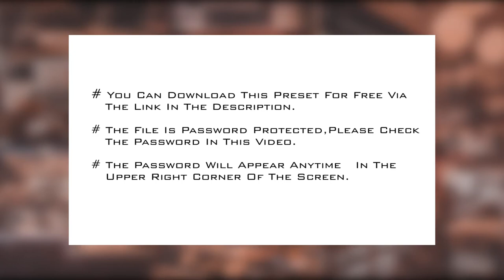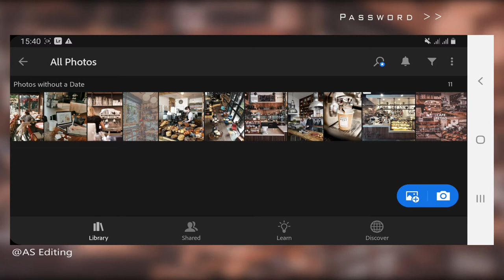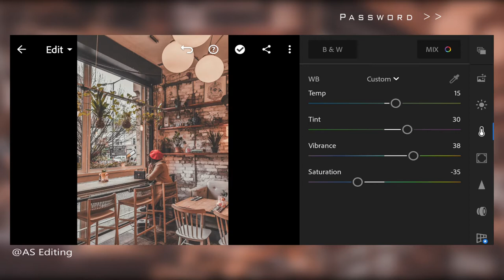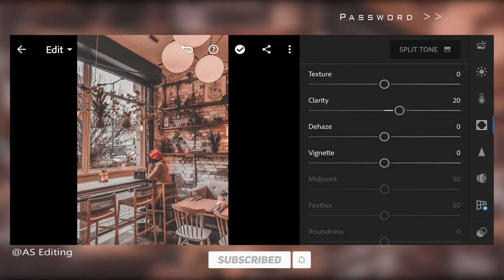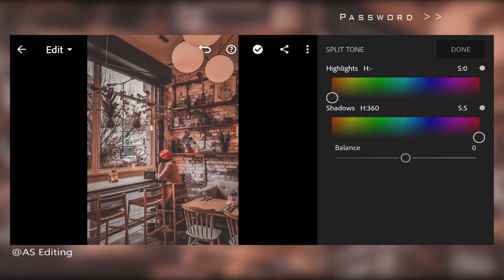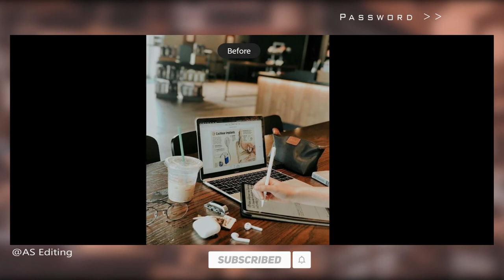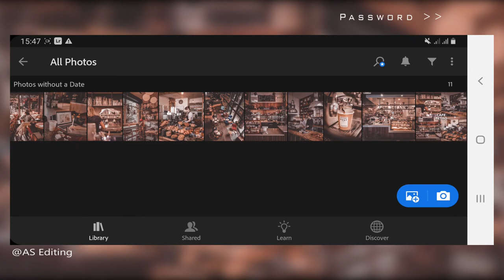Cafe Retro Preset DNG | Tutorial Lightroom Mobile | MAKE YOUR PHOTOS AWSOME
In this video, I will show you how to edit the Cafe Retro filter in Adobe Lightroom mobile.